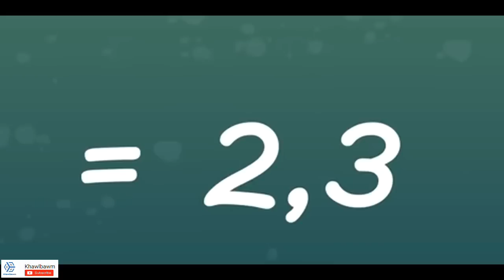Tu nge dawt sawi le? | Detective Test | Khawlbawm Channel